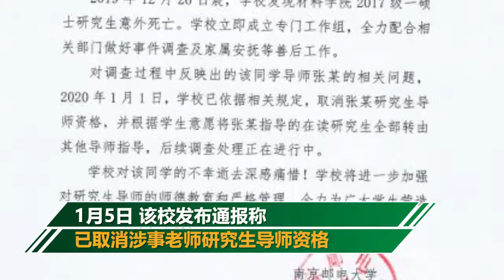南京邮电大学研究生意外身亡：死者生前笔记记载称常遭导师训斥